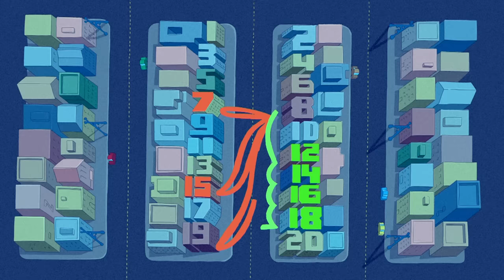Curious George 🐵 Hole in The Roof 🐵Compilation 🐵 HD 🐵 Cartoons For Children